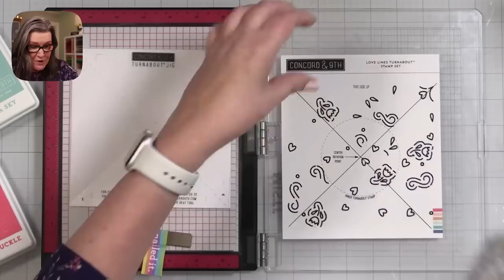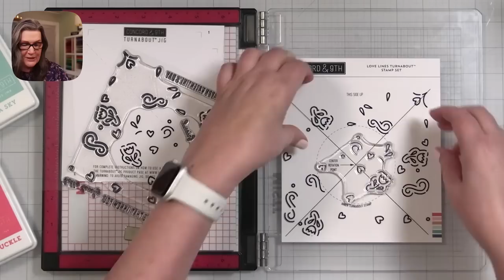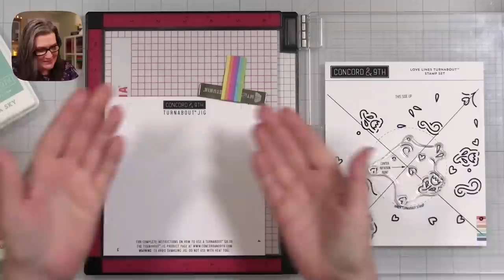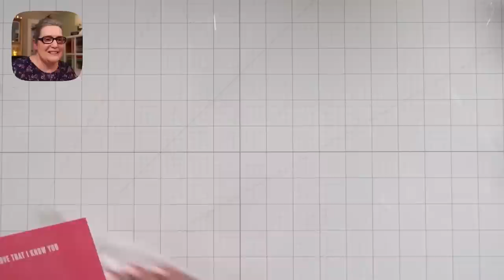Cathy Makes a Card Live: featuring new products from Concord & 9th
{ no longer live } In this week's video, I'll create a clean and simple card featuring fun new products from @Concord9th

• PenBlade 3-Pack

• Tape Holder

• True White Glass Craft Mat – Glassboard Studio
[ GLS ] Save 20% with code: CZDESIGN on Glassboard

Nail polish is Alluring from Dazzle Dry. Save 20% on your first purchase with my link. Win-win!

Michael Shynes "Like Paper Planes (feat. Marco Vendame)"

I receive a small percent of compensation when you click through and shop using the provided links. This helps me to continue building my YouTube channel and my small business. Thank you!